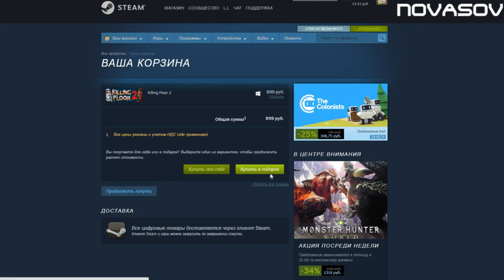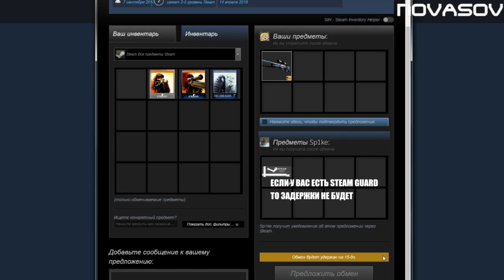Novasov: КАК ОБМЕНЯТЬ В ОДНОМ ОБМЕНЕ ПРЕДМЕТ НА ИГРУ В STEAM 23.01.2019